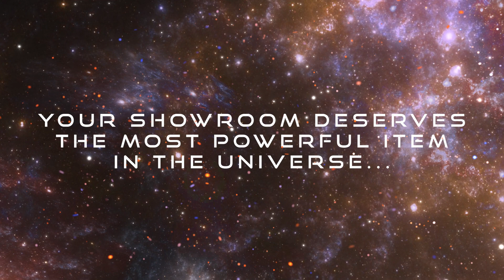Marvel Studios' Avengers: Infinity War - Infinity Gauntlet | VeVe Digital Collectibles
Craft and burn your way to the most powerful item in the universe! 🫰

Celebrating 5 years of Marvel Studios’ Avengers: Infinity War, we’re dropping the Infinity Gauntlet! Add all six stones and score exclusive Thanos collectible airdrops.

Details and full breakdown next week coming soon!